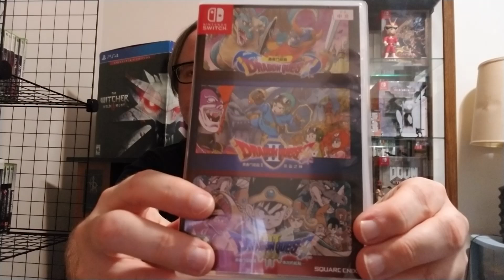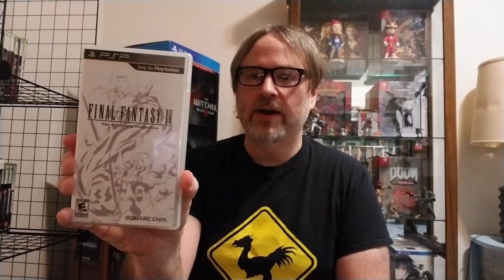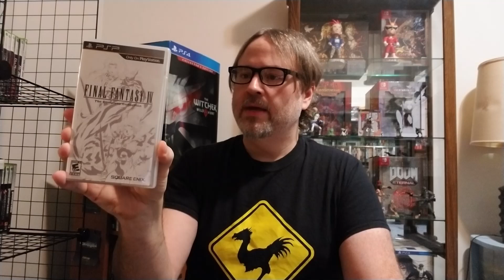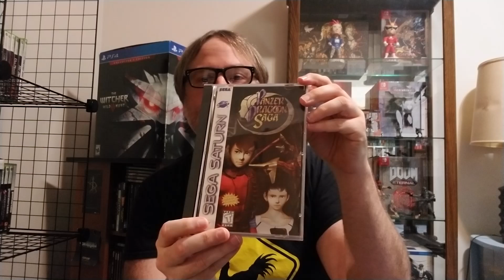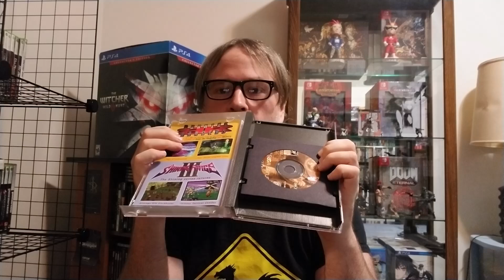Thor Stone Gaming's Top 10 JRPG Recommendations